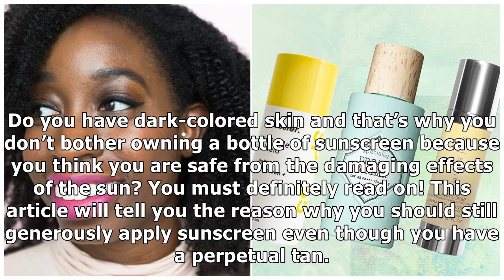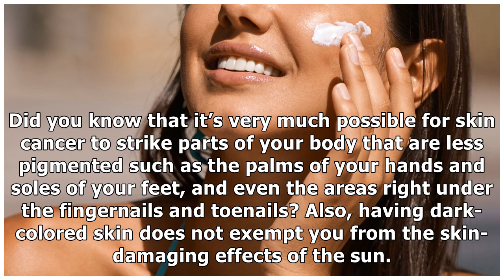Should You Apply Sunscreen Even If You Have Dark Skin?